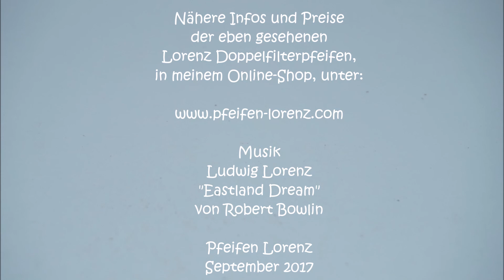Lorenz Doppelfilterpfeifen 12 September 2017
Schlichte, klassische Doppelfilterpfeifen, liebe Grüße Ihr Ludwig Lorenz